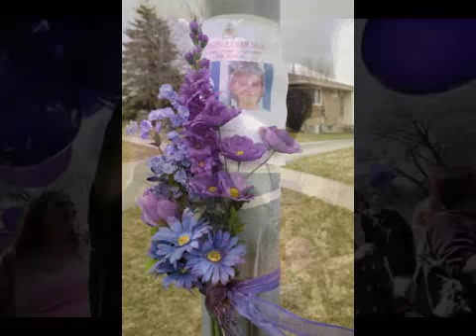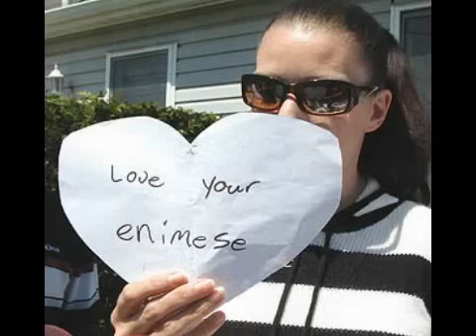tori-halo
a tribute to tori stafford, a girl with a beautiful soul who captured
canada and the worlds hearts.